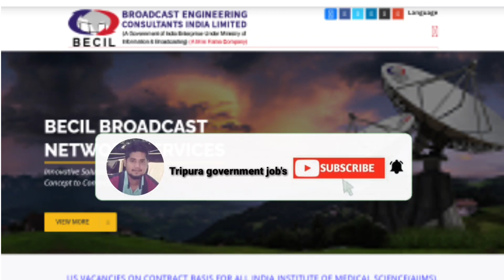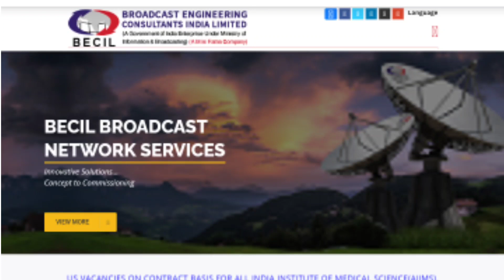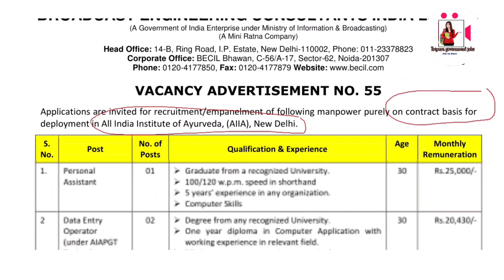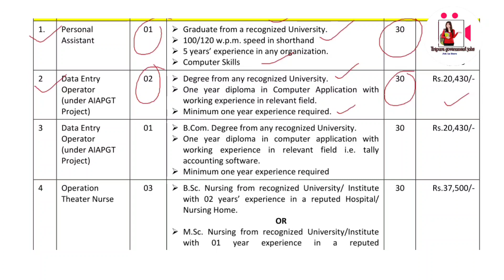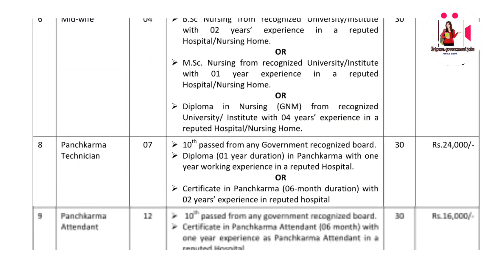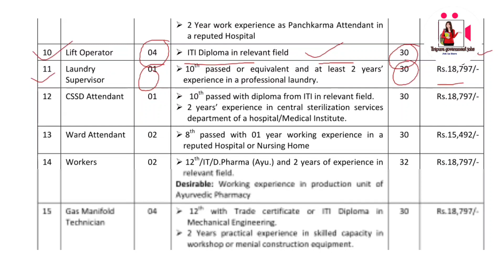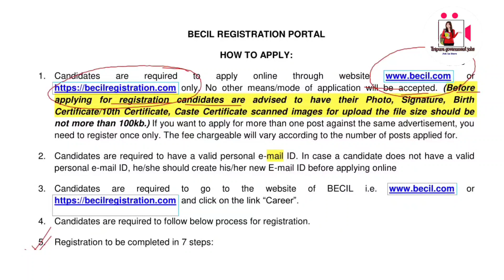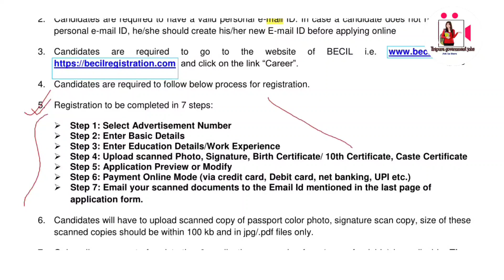ত্রিপুরায় সরকারি চাকরির বিজ্ঞপ্তি || BECIL || অষ্টম [ 8th ] শ্রেণী পাশ || বেতন:- ১৫,৪৪২ || 2021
Hlw viewers,

                         Today video

           BECIL new Recruitment 2021

                    For LDC suggestion

My Microphone:-